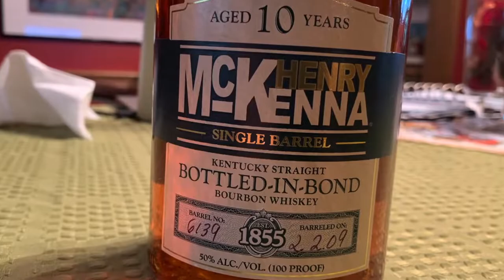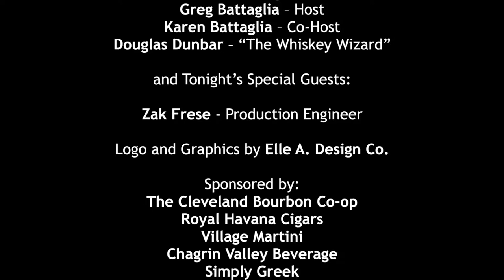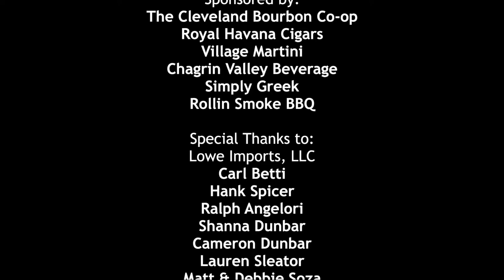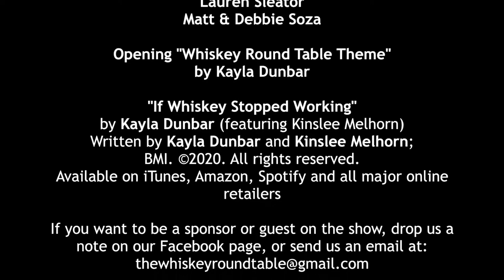The Whiskey Roundtable: Old Forester Signature 100 Proof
5/22/2020 With a comparison of the Old Forester 1897 BIB.